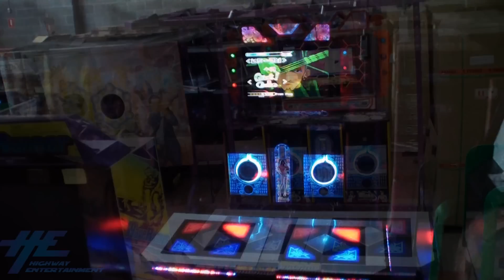Passional (Dance Super Station) - Machine Appearance & Gameplay Demo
Highway Entertainment staff (attempt to) play Passional - Dance Super Station, showcasing some drastic moves for the arcade dancing machine. The youth dance game has four diagonal foot pads and four (straight, left, right, behind) hand sensors for completing on screen dance moves.